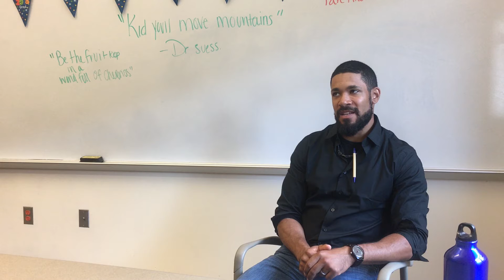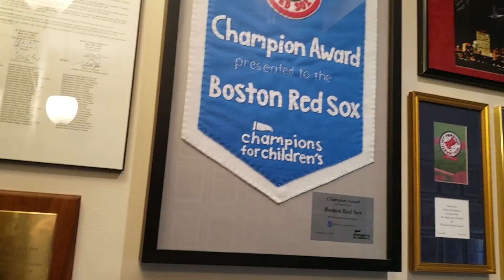Our Next Guest Deserves an Introduction: Season 1 Trailer